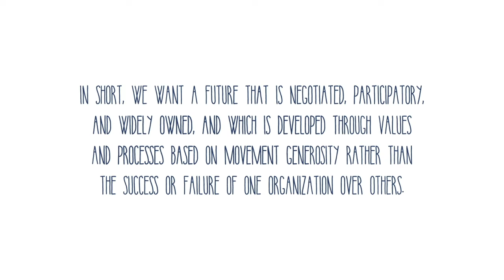ShiftThePower Manifesto for Change: Statement 5 - English Version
If we want to create a genuine alternative to existing ways of deciding and doing (development work), we need to: Move away from ‘building capacity’ as defined by external actors and requirements, towards community organizing and movement building, where ‘capacity’ equates to relevance, rootedness and constituency.